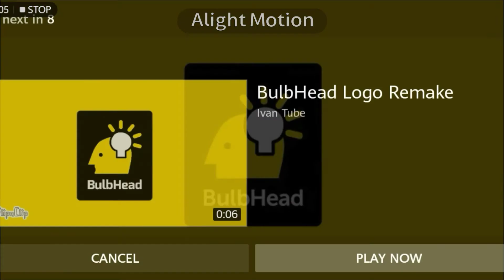11 watch video